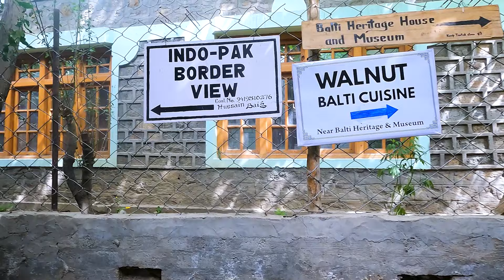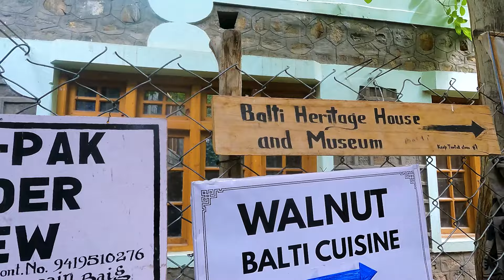Turtuk Village Ladakh | Leh to Turtuk, Tyakshi, Thang | The Chronicles of Ladakh - Episode 37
Ladakh in itself is considered to be an offbeat destination due to its remote nature and challenging terrain. But then there are several areas within Ladakh as well that are often termed as ‘offbeat Ladakh’. These are places that are not yet as famous and do not receive as many tourists. One such place is the small yet charmingly beautiful village of Turtuk, located in the Nubra Valley of Ladakh.